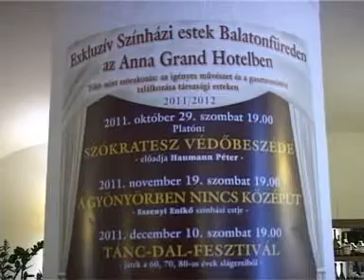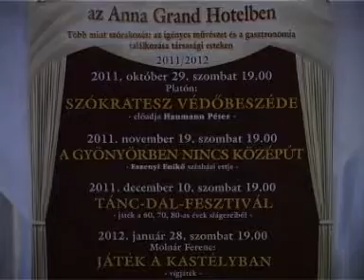Exkluzív színház (2011, Füred Tv)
Exkluzív színház (2011)
A videó a Füred Tv tulajdonát képezi.